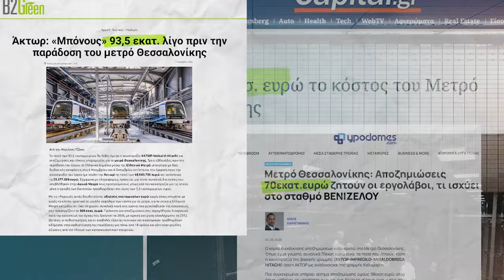Μετρό Θεσσαλονίκης| Πληρώθηκε "χρυσό -Δίνεται δώρο στους ιδιώτες | Spot της ΚΟ Κ. Μακεδονίας του ΚΚΕ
Η *Κομματική Οργάνωση Κεντρικής Μακεδονίας του ΚΚΕ,* εν όψει των εγκαινίων του Μετρό Θεσσαλονίκης, *αποκαλύπτει το πραγματικό κόστος, για το λαό, της βασικής γραμμής των 9,6 χιλιομέτρων του Μετρό,* δημοσιεύοντας στοιχεία μέσω ενός νέου σύντομου βίντεο και αντίστοιχου infographic.

Ο αρχικός προϋπολογισμός του κόστους που έφτανε το 1,1 δισεκατομμύριο ευρώ κατέληξε σε κόστος που ξεπερνά τα 2 δις.

Οι αποζημιώσεις στις κατασκευαστικές εταιρείες, έφτασαν τα 500 εκατομμύρια ευρώ, με την πιο πρόσφατη να είναι στα 93,5 εκατομμύρια.

Οι τόκοι δανείων που πλήρωσε ο ελληνικός λαός ξεπέρασαν τα 720 εκατομμύρια ευρώ,

Όλα αυτά για ένα έργο που χρειάστηκε τριπλάσιο χρόνο από αυτόν που αρχικά προϋπολογιζόταν, για να παραδοθεί . Τώρα, παρά το τεράστιο κόστος που φορτώθηκε ο ελληνικός λαός στην πλάτη του, παραδίδεται «δώρο» στους ιδιώτες, για να βγάλουν νέα κέρδη.